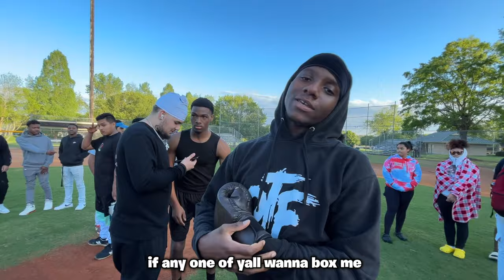INSANE PUBLIC BOXING 🥊 Guns Down Gloves Up (CRAZY KNOCKOUT!!)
- Social Media’s⤵️

To support me even more!! use code "Bricky" in Fortnite Item Shop 😉